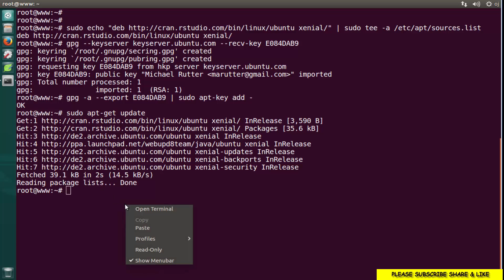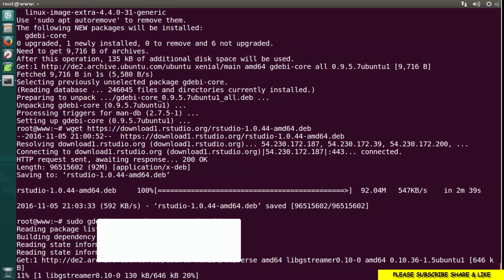How to Install RStudio on Linux Ubuntu 16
In this tutorial you will learn how to install & configure RStudio on ubuntu linux
RStudio is a free and open-source integrated development environment (IDE) for R, a programming language for statistical computing and graphics. RStudio was founded by JJ Allaire, creator of the programming language ColdFusion. Hadley Wickham is the Chief Scientist at RStudio.